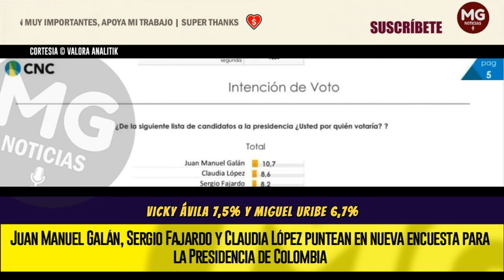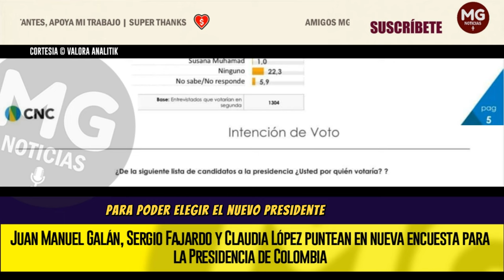❌ SORPRESA EN NUEVA ENCUESTA DE INTENCIÓN DE VOTO PRESIDENCIAL 2026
Juan Manuel Galán, Sergio Fajardo y Claudia López puntean en nueva encuesta para la Presidencia de Colombia
Estos son los datos que muestra la encuesta para definir la Presidencia de Colombia en 2026.
VALORA ANALITIK